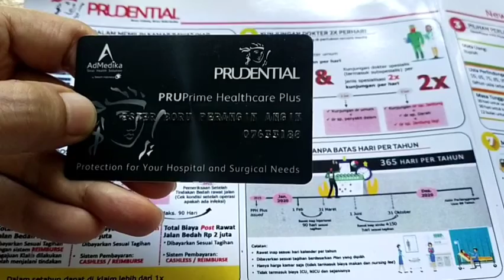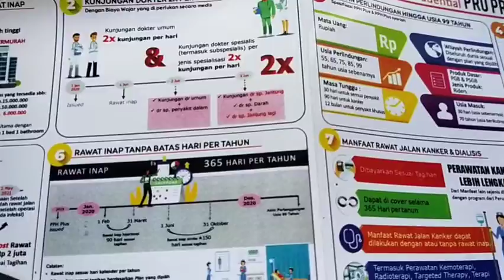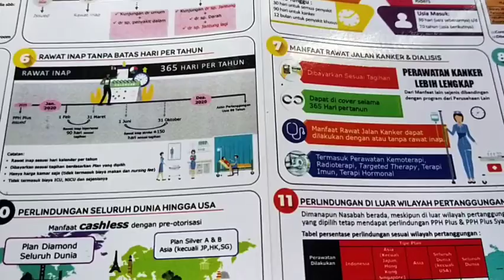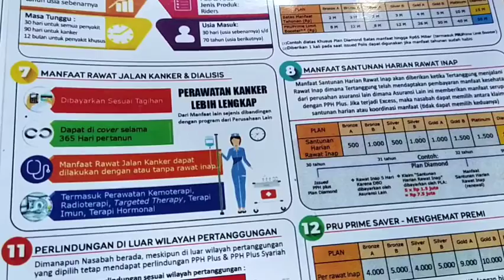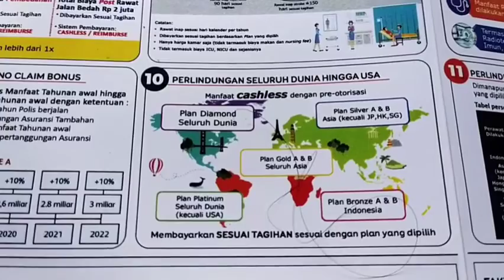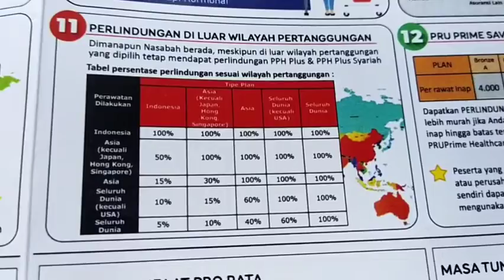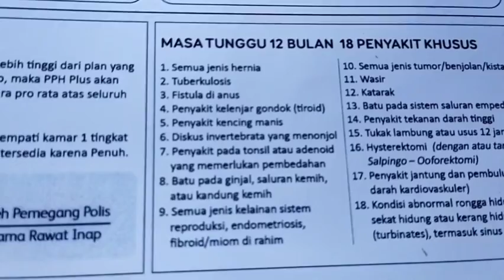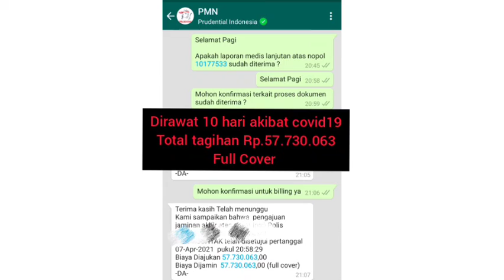Black Card Prudential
Pastikan kartu kesehatan teman-teman membayar tagihan rumah sakit onbill.
Karena saat sakit tubuh dan pikiran butuh istirahat, butuh yang namanya peace of mind.

Apa jadinya jika saat perawatan pun masih mikirin, " duit di rekening, kartu kredit cukup ngga ya?Duhh ntar pinjem sama siap ya kalau duit ngga cukup ?"

Untuk pertanyaan lebih lanjut seputar kartu pphplus silahkan hubungi wa Ester di 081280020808